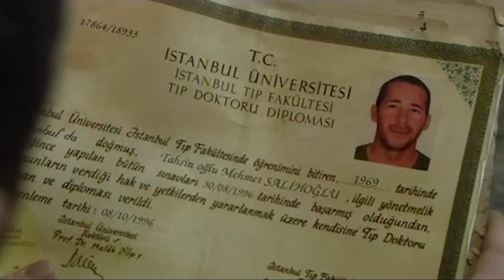Sen De Gitme 4.Bölüm - Kerem Aslı’yı Motive Ediyor!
Mehmet çok başarılı bir cerrah ve mesleğinin zirvesindeyken çok sevdiği eşini kaybeder. Herkesi iyileştirebileceğine inanan Mehmet, aşık olduğu eşini kurtarmak için bir şey yapamaz. Elinden hiçbir şey gelmez. Bu trajik durumdan sonra Mehmet sadece doktorluğu değil kızı Elif’i de bırakır.

Elif’i yedi yıl boyunca babaannesi Leman Hanım ile büyütür. Leman’ın da ölmesiyle yedi yıl boyunca birbirini hiç görmeyen baba-kız yeni bir hayata başlamak zorunda kalacak dahası Mehmet de kızına bakabilmek için doktorluğa geri dönecektir.

Mehmet’de, Elif de kendi hayatlarından “gidenlere” alışmaya çalışırken, hayatlarından “gidenlerle” başa çıkmaya çalışan insanlarla tanışacaklardır.

Dizideki Herkes gidenlerin ardından yeni tutundukları insanlarla kırık kalplerini onarmaya çalışırken, hepsinin dileği aynıdır “Sen de Gitme…”